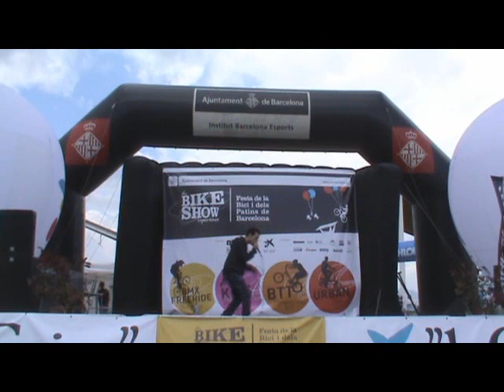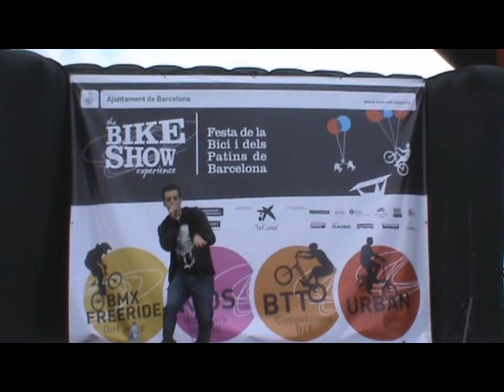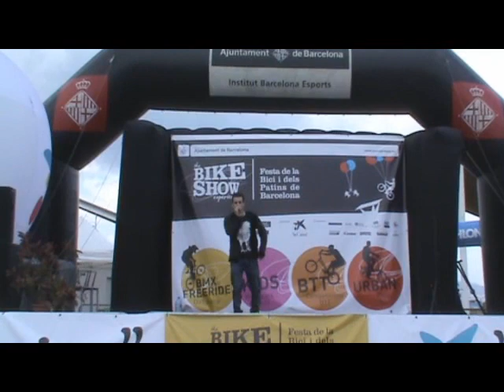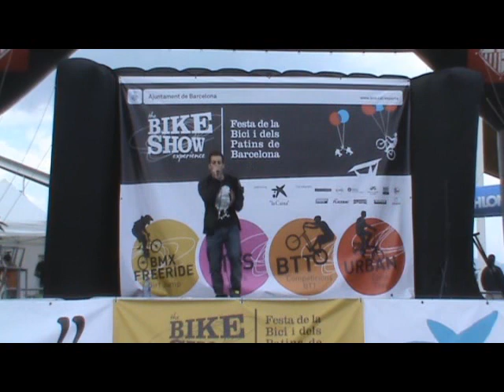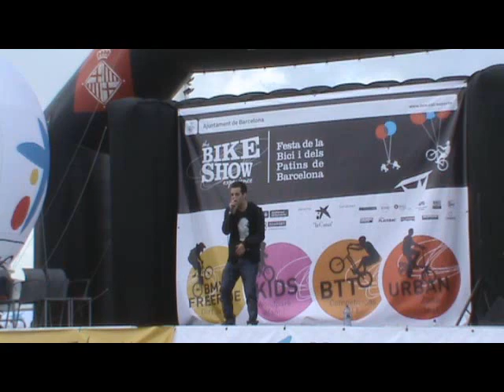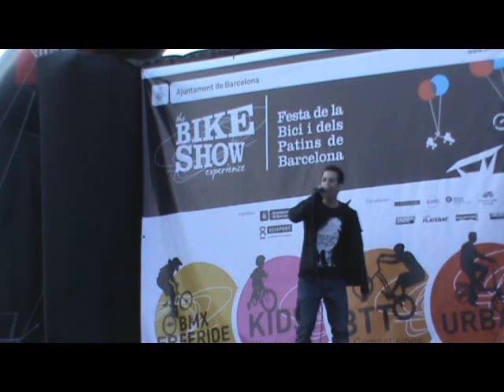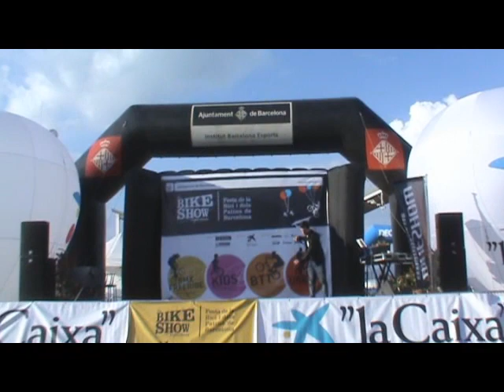Nose Beatbox en el Bike Show BCN 2010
Nose Beatbox en el Bike Show BCN 2010. El Bike Show BCN pretende ser el acontecimiento del mundo de la bicicleta que abre la temporada en Europa y escaparate de todas las marcas que quieran llegar a sus potenciales compradores en el momento identificado como más sensible y de mayor consumo.